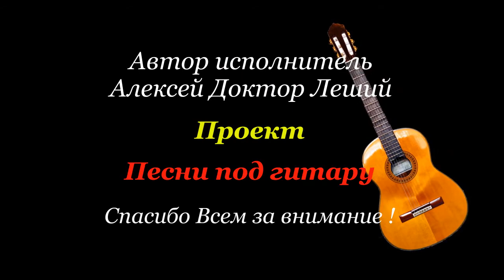День рождение в "ТЁРКЕ" - Песни под гитару и реально репортажи - Алексей Доктор Леший - бард